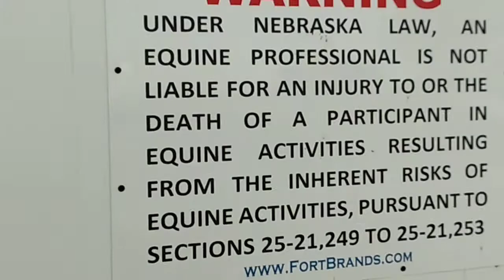Donkey Bray @1:25